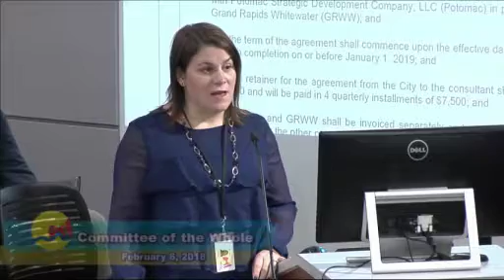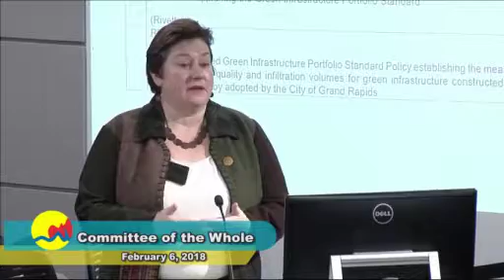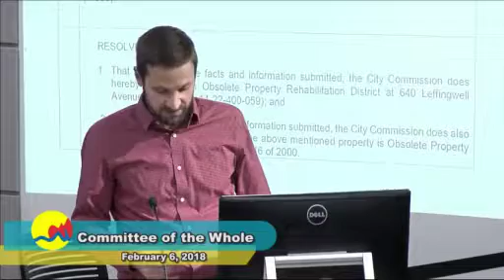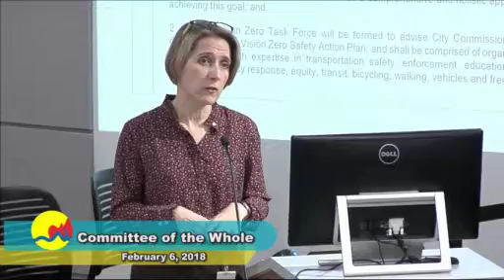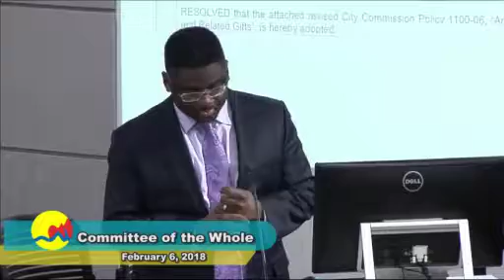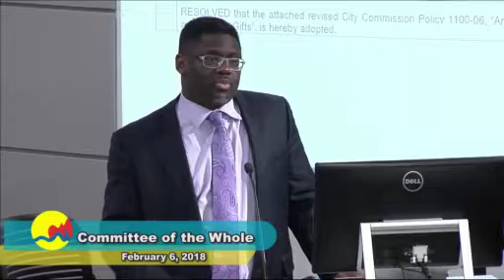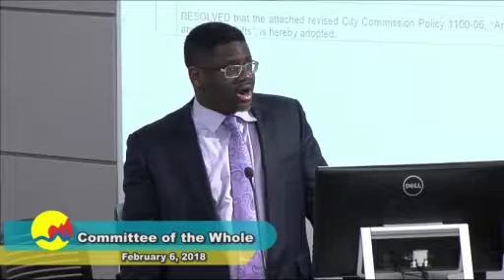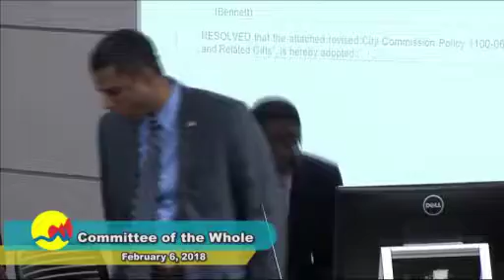Reunión del Consejo General de Comisionados 02/06/18